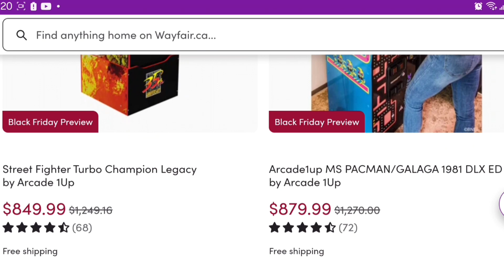The Mancave Minute Podcast Episode 6 - Arcade1Up GoldenTee Deluxe, Claw Machine, McFarlane Toys, WWE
The Mancave Minute Podcast Episode 6